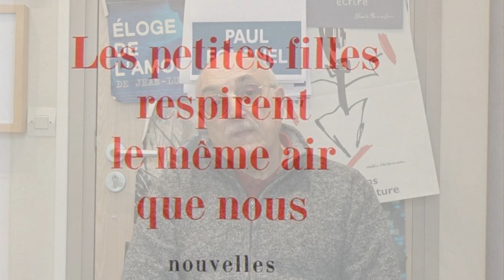Paul Fournel Imagine Claudine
Paul Fournel Imagine Claudine - éditions P.O.L -Où Paul Fournel tente de dire de quoi et comment est composé "Imagine Claudine" son nouveau  recueil de nouvelles et où il est question de Claudine et de Chamoison, de Maupassant et Jean-Noël Blanc, du plaisir d'écrire des nouvelles et de la page blanche, à l'occasion de la parution d'"Imagine Claudine" aux éditions P.O.L à Paris le 29 avril 2024

"Le temps passe, le village change. La ville se rapproche et Claudine devient riche.
En ville, être riche c'est aller au massage, se faire livrer à manger par de jeunes cyclistes, c'est faire les vitrines chaque jour, c'est porter une robe différente par semaine, c'est aller au restaurant quand ça vous chante, c'est arrêter un taxi d'un geste de la main.
Au village, être riche consiste à cacher son argent et à s'arranger pour donner des imaginations, des envies et des jalousies sournoises à tout le monde.
Entre les deux, Claudine hésite."